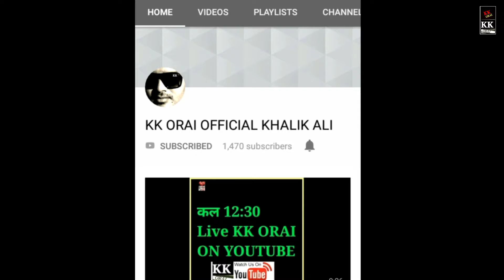Sar kata kar jo wada nibhaye wo gharana hai maula ali ka _ Tariq Anwar Rehmani Orai _ Kkorai.com